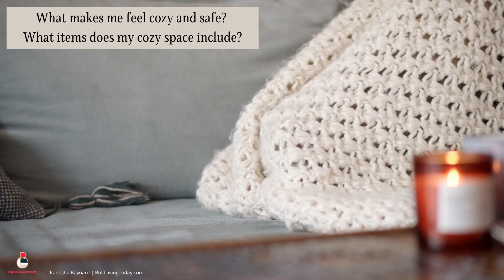Visualization + Journaling: December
Mantra:
Quit hanging on to the handrails . . . Let go. Surrender. Go for the ride of your life. Do it every day.
— Melody Beattie

How can you support yourself this week so you can let go - and go for the ride of your life?

Pick a word, for this week, to help you with that.

✔ Liveliness
This week I will focus on my liveliness by saying NO to things that make me feel small, stuck, crappy, or lacking. I will say NO without over-explaining myself.

✔ Ease
This week I will ask for help, even when I'm uncertain about the help I need. I will upgrade my morning routine to ease into each day.

✔ Appreciation
This week I will pause and appreciate the positive and forward moving steps I'm taking towards a goal/project. I will celebrate how I'm showing up and I will not worry about the pace.

✔ Vivacity
This week I will allow my vivacity to be my guide. I will make decisions based on my desires and pleasures. I will allow time in my schedule to increase the time I spend enjoying my life.

Based on the word you selected, how do you need to adjust your schedule?

How will you adjust your mindset to fit the word you selected?

Sign up for the BOLD newsletter